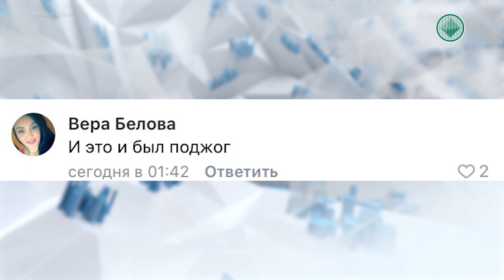Спасатели Мирного одновременно тушили три жилых дома